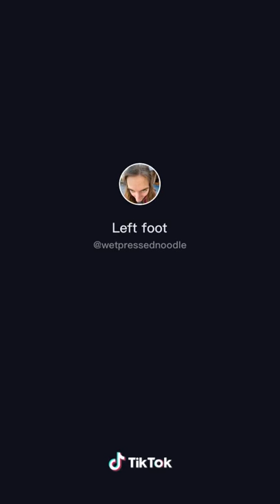October 21, 2020